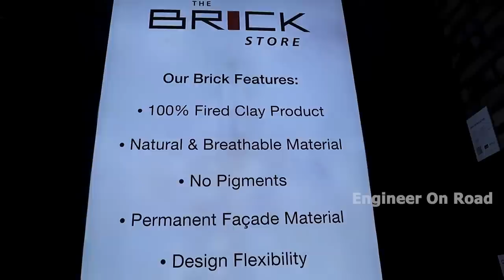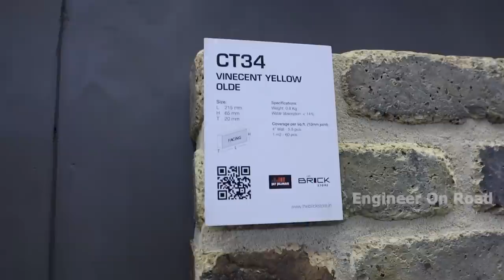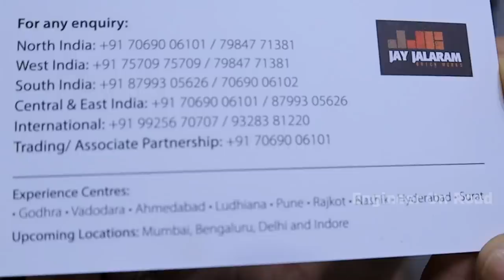गर्मी में घर को बना देगी शिमला ये ईंटें | Bricks tiles for Interior & Exterior walls Design 2023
The Brick Stores is the place for brick lovers to experience an International range of clay facing bricks offered by JJB. The Brick Store is an experience center with the soul of an art gallery. The store presents a unique opportunity for brick enthusiasts and designers to experience this beautiful creation in innumerable ways that are sure to stimulate their minds.